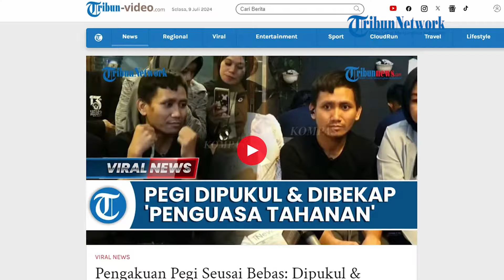Pegi Resmi Dinyatakan Bebas, Akui Disiksa dan Dipukuli 'Penguasa Tahanan' Selama di Lapas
SERAMBINEWS.COM - Permohonan gugatan praperadilan tersangka kasus pembunuhan Vina dan Eky di Cirebon tahun 2016, Pegi Setiawan dikabulkan Pengadilan Negeri Bandung.

Hakim Tunggal, Eman Sulaeman dalam putusannya menilai tidak ditemukan bukti satu pun bahwa Pegi alias Perong pernah dilakukan pemeriksaan sebagai calon tersangka oleh Polda Jawa Barat.

Adapun Pegi melayangkan gugatan praperadilan atas penetapan sebagai tersangka oleh Polda Jabar dalam kasus pembunuhan Vina dan Eky asal Cirebon pada 2016.

Gugatan praperadilan Pegi yang diajukan pada 11 Juni 2024 itu terdaftar dengan nomor 10/Pid.Pra/2024/PN Bandung.

Usai resmi dinyatakan bebas, Pegi Setiawan mengaku pernah mendapatkan perlakuan kasar selama ditahan di Mapolda Jawa Barat, Senin (8/7/2024).

Ia mengaku dipukul oleh salah seorang penyidik yang disebut sebagai 'penguasa tahanan'.

Mengutip Tribunnews.com, Selasa (9/7/2024), dalam konferensi persnya di Bandung, Jawa Barat, Pegi mengaku dipukul di bagian mata.

Beberapa orang yang menjadi kuasa hukum Pegi disebut sempat melihat bekas pemukulan di matanya.

Peristiwa itu terjadi sebelum ada kuasa hukum yang mendampinginya.

Tak sampai di situ, Pegi juga mengaku pernah dibekap wajahnya dengan kantong plastik.

Perlakuan itu diterima setelah ibu dan kuasa hukumnya datang.

Dirinya mendapat intimidasi verbal dari polisi dan dipaksa mengakui telah membunuh Vina dan Eky di Cirebon pada 2016 silam.

Namun kini Pegi bisa menghirup udara bebas setelah praperadilannya dikabulkan oleh hakim Pengadilan Negri Bandung.(*)